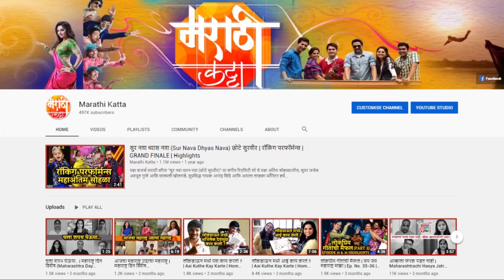समिधा गुरु खास मुलाखत | Ajunahi Barsat Ahe | Sony Marathi | Samidha Guru | Exclusive Interview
अभिनेत्री मुक्ता बर्वे आणि उमेश कामत यांची 'अजूनही बरसात आहे' ही मालिका नुकतीच सोनी मराठी वाहिनीवर सुरु झाली. या मालिकेला प्रेक्षकांचा खूप चांगला प्रतीसात मिळाला आहे. मराठी कट्टाच्या टीम ने नुकताच या मालिकेच्या सेट वर जाऊन त्यातील कलाकाराची भेट घेतली व त्यांच्याशी मनमोकळेपणाने गप्पा मारल्या. पाहूया या मलीकेतील अधिराज म्हणजेच उमेश कामातच्या बहिणीची भूमिका करणाऱ्या अंभिनेत्री समिधा गुरु यांनी आपल्या बरोबर काय काय शेर केलेय ते या खास मुलाखती मध्ये.

पहा 'अजूनही बरसात आहे' सोमवार - शनिवार रात्री ८ वा. सोन्य मराठी वर.